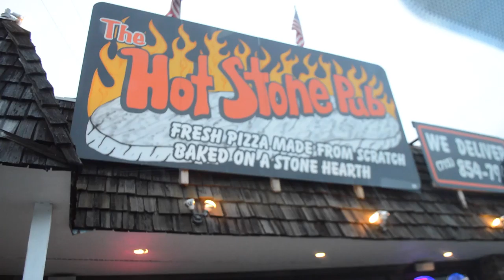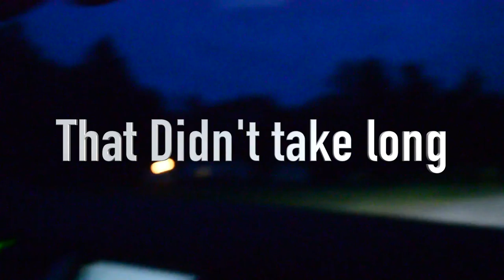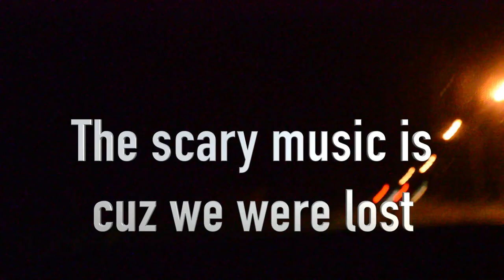Halloween scare in the woods! Vlog_016 Part 1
This video could not have been possible without her help and efforts to use, find and stay at this yurt!
Also Happy Halloween!